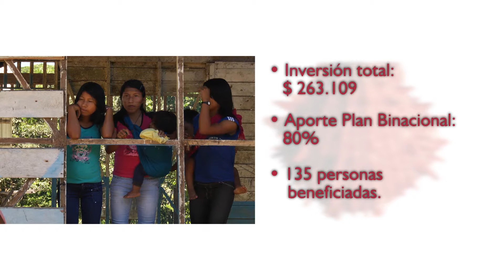Plan Binacional dotará de agua potable por bombeo solar a Shiwacocha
El Gobierno Nacional con la finalidad de saldar la deuda histórica con los territorios de frontera, dotándoles de los servicios básicos, fijó su compromiso a través de Plan Binacional de Desarrollo de la Región Fronteriza Ecuador -- Perú para la construcción del sistema de agua potable por bombeo solar para la comunidad Shiwacocha.

Dicho proyecto, que es amigable con la naturaleza y que respeta la cosmovisión de los beneficiarios, demanda una inversión de $ 263.109,70, de los cuales Plan Binacional aportará el 80% de recursos no reembolsables, beneficiando a 135 personas de nacionalidad shuar.